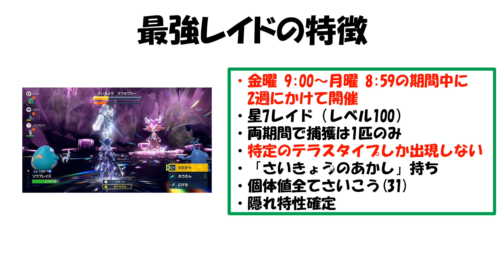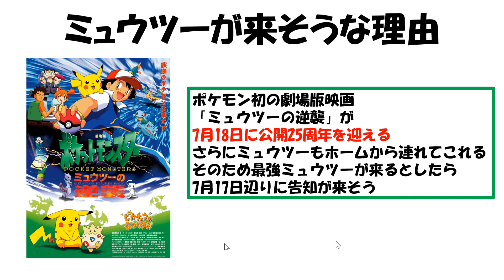【ポケモンSV】次の最強レイドは何が来る？？ 【ポケモンスカバイ】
スカバイ攻略本「完全ストーリー攻略」はこちら